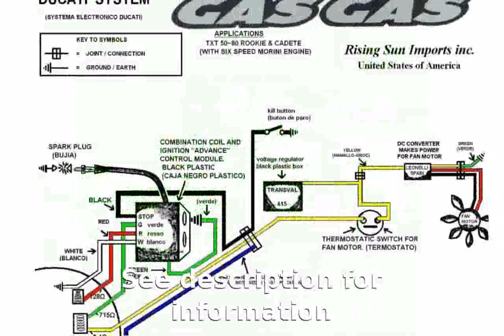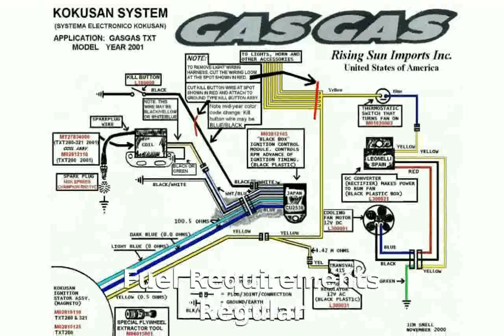2011 GAS GAS TXT Cadet 70 - motorbike Info Details Transmission Dealers Specs Engine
Model Type : Youth

BASE MSRP(US) : $TBA

Dealers : GAS GAS Dealers

Warranty : 6

Cylinders 1

Cooling Liquid

Starter Kick

Fuel Type Gas / Oil Premix

Front Tire (Full Spec) 2.5 X 19

Rear Tire (Full Spec) 3.5 X 17